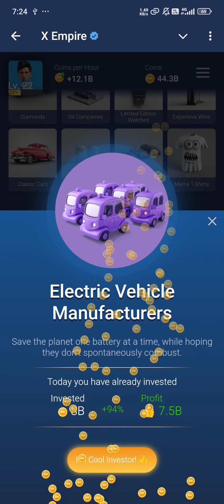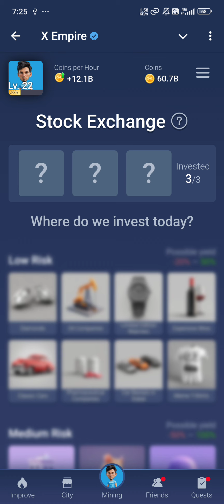X Empire ရဲ့ Stock Exchangeကနေ Point တွေရယူမယ်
🎮X Empire Mini Game ကိုသွားရန်